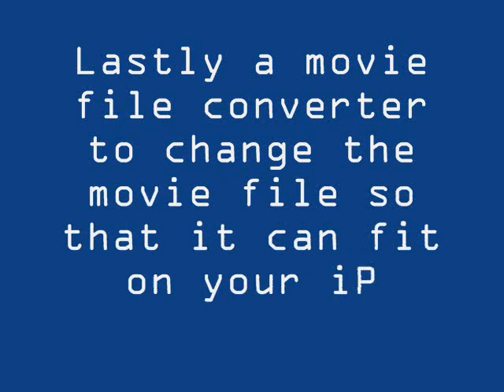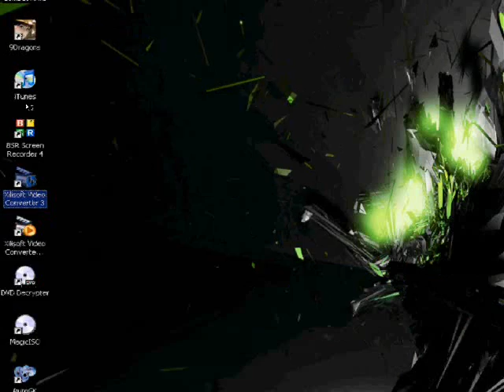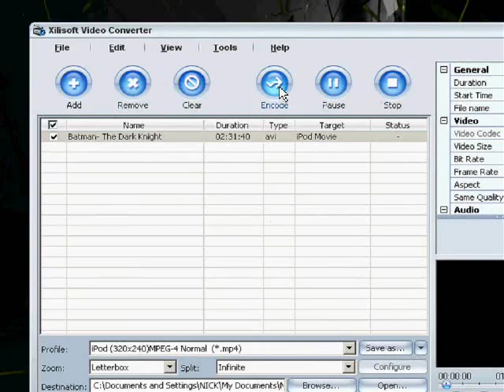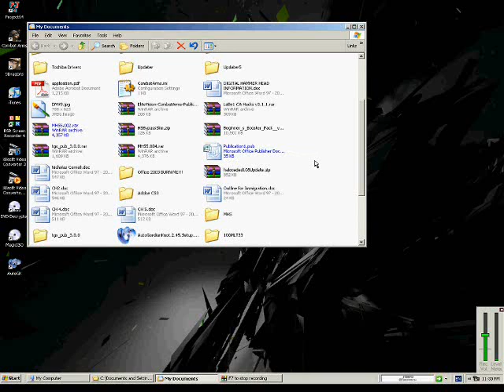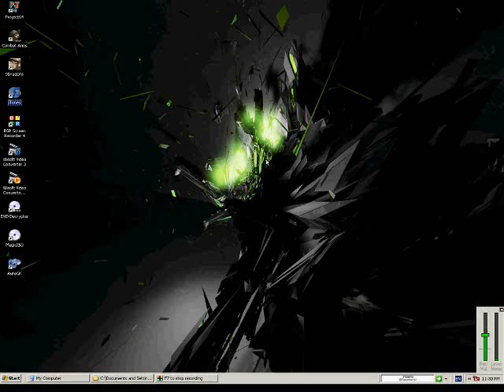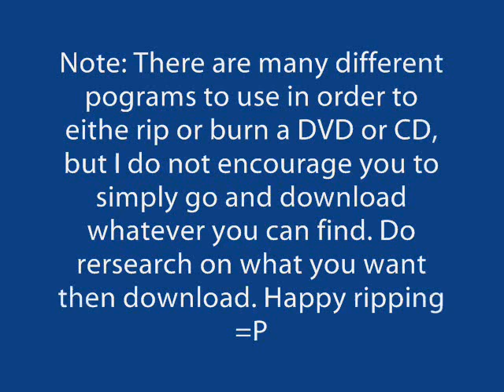Uploading a movie to your ipod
Movie I made for my computer class to help people with adding dvd movies to their ipod